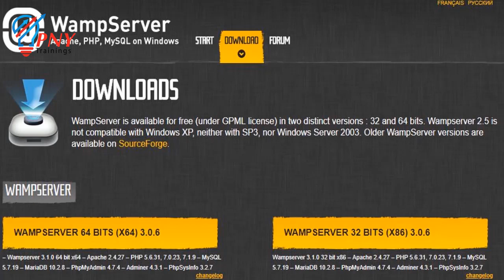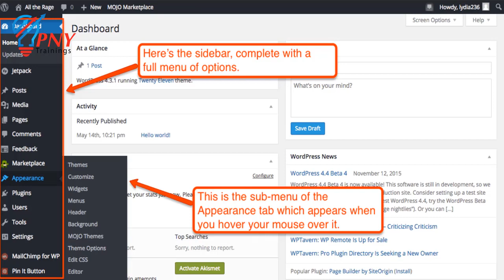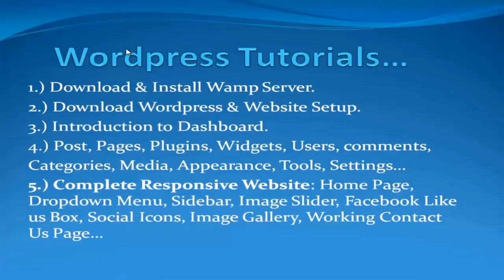Wordpress Short & Brief Introduction Urdu